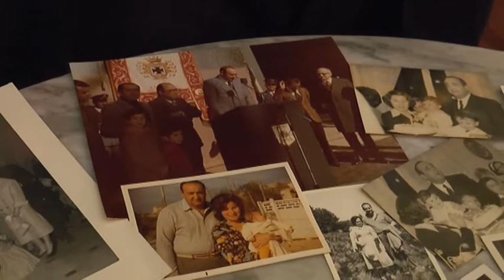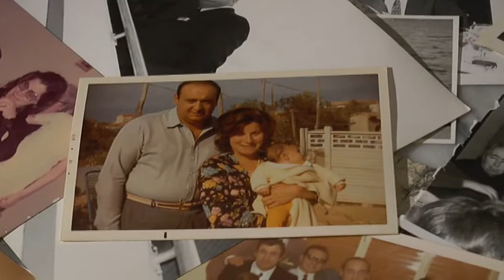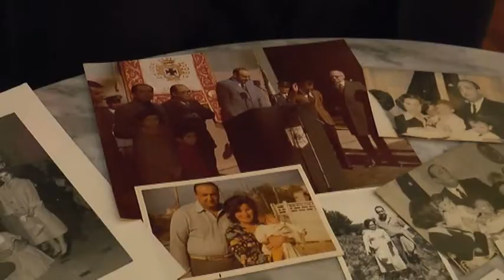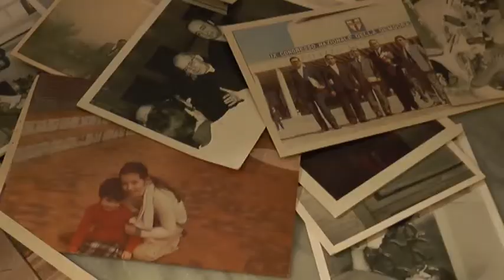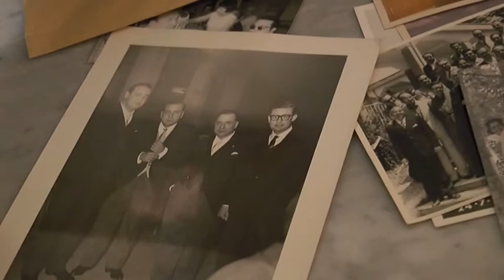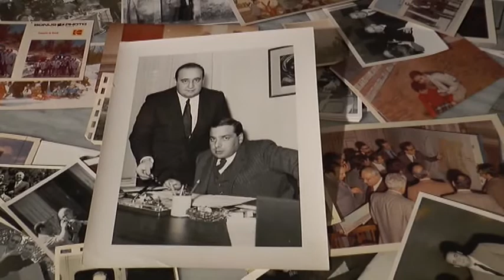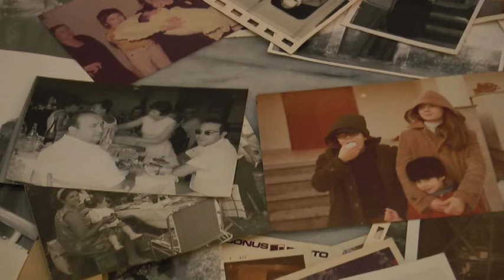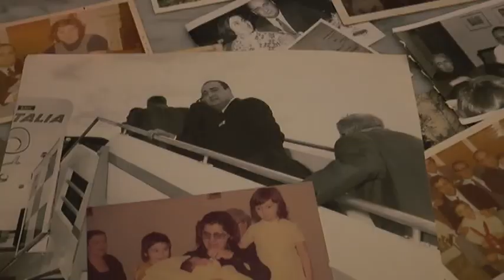A 40 anni dalla scomparsa di Franco Locanto - a cura della Fondazione "Riccardo Misasi"